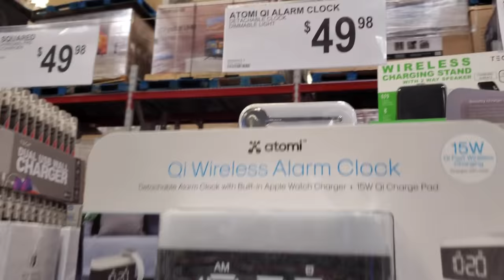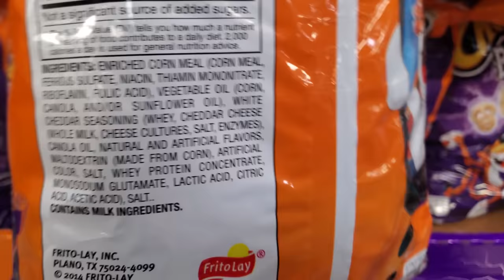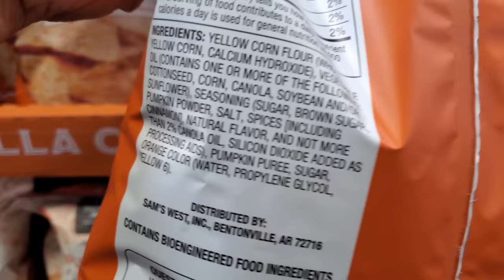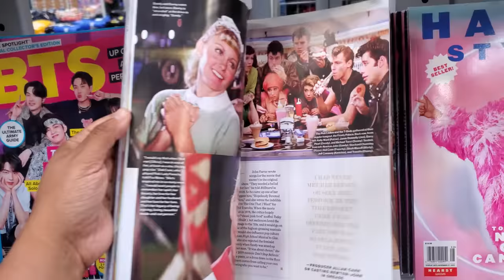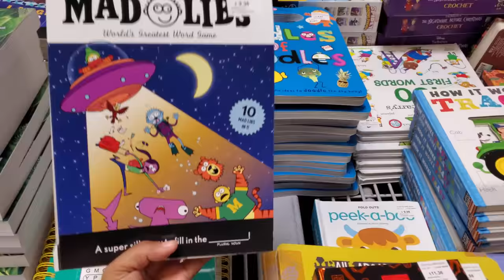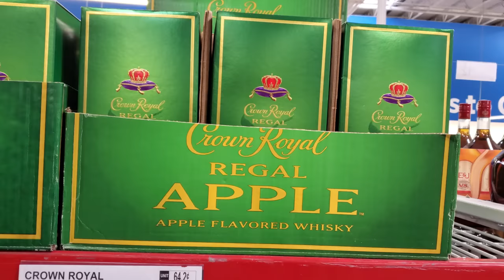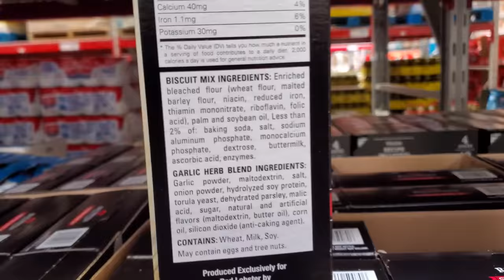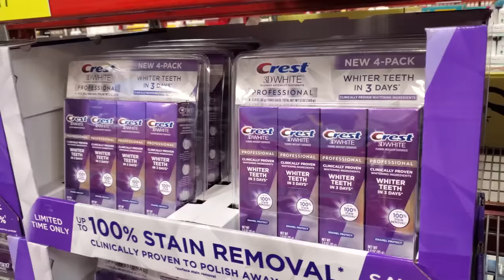Sam's Club September DEALS NEW ARRIVALS SHOPPING VLOG WALKTHROUGH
Deals are here for this month. Come with me to Sam's Club, shakets for ladies and children, Food deals, snacks and more, Sam's Club shopping,
Please stay safe and BUCKLE UP!

sam's club shopping
shopping
shopping at sam's club
food deals
members mark
sams club food
people
mom
mom vlog
parents
shopping in store
browse with me
food
snacks
after school
meals
chips
boulder canyon
non gmo
books
harry styles
bts
stephen king
clothing
fall 2022
members only
sams club membership
grocery haul
pov
rei world
daily
world
childrens clothing
fashion
skincare
fashion tops
sweaters
jeans
pants